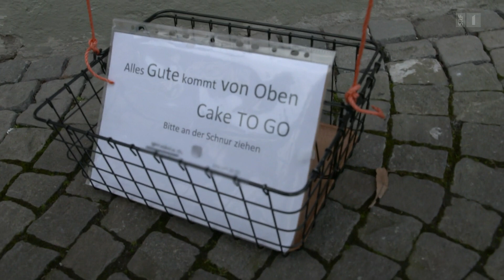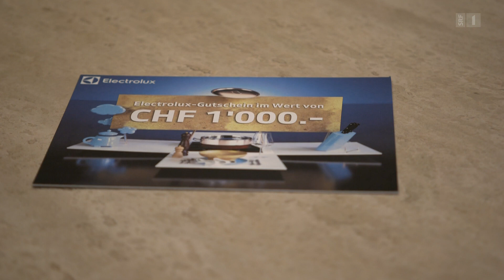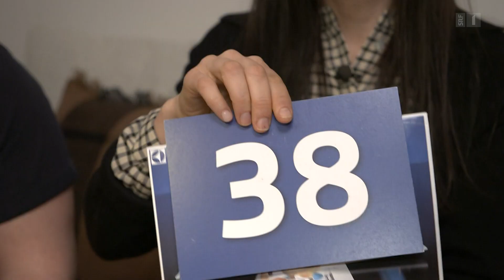SRF Mini Chuchi Dini Chuchi Lieblingspasta Tag 5